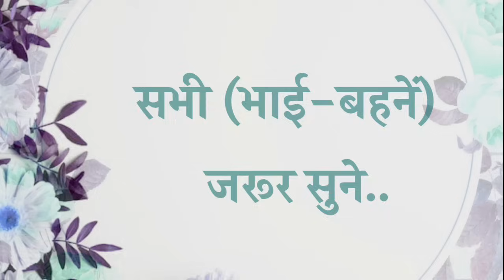15 February 2024 आज की मुरली/ Sunita Didi murli / 15-2-2024/ Today Murli/ Aaj ki murli/ Bk class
अगर आपके ऊपर ये कर्ज है तो आपका योग नही लगेगा